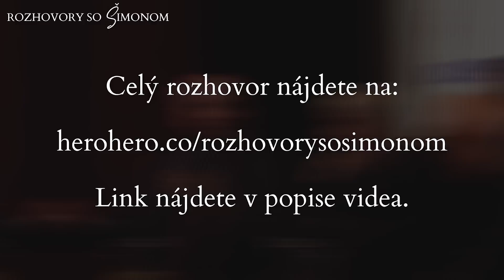Kocáb: "Mŕtvy študent" na Národní tříde bol pokus KGB o odstavenie Jakeša.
Debata lídrov novembra 89. Františka Mikloška, Michaela Kocába, Michala Horáčka a biskupa Václava Malého o udalostiach ktoré viedli k nežnej revolúcií.